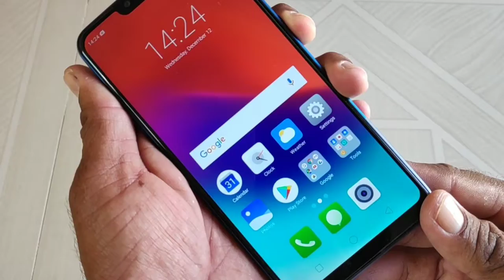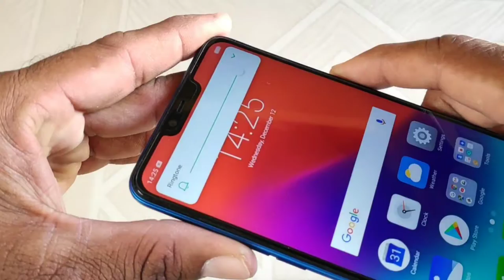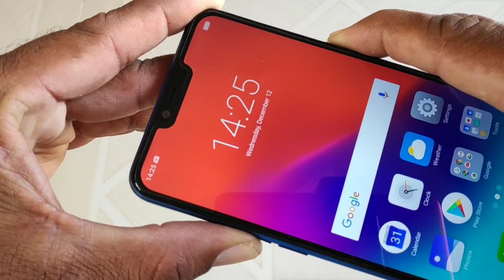How to restart your realme device || How to easily restart your Realme device|| GogiTech4You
Assalamualaikum
Dasto is video me maine Apne Realme device Ko kiase easily Restart karna hai bataya hai...